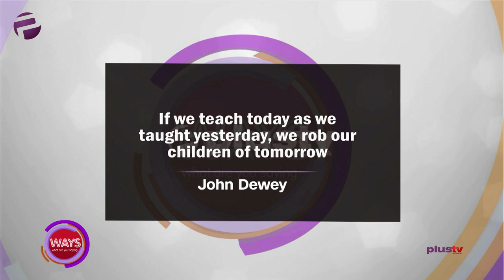Education Can Never Remain The Same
If We Teach Today As We Taught Yesterday, We Rob Our Children Of Tomorrow.  - John Dewey

Today we are discussing Covid-19 and the future of education in Nigeria